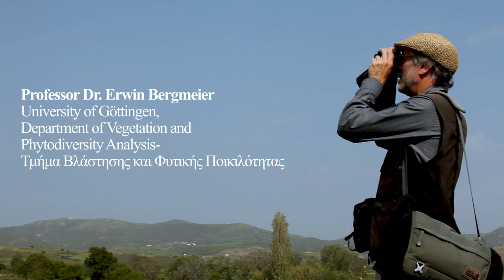Biodiversity talk οn plant diversity in pastures | Dr. Erwin Bergmeier | Terra Lemnia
Dr. Erwin Bergmeier is a botanist at the University of Göttingen in Germany and member of the team of selected national and international scientists, forming the Biodiversity Core Group (BCG) of the Terra Lemnia project, that has been tasked with biodiversity monitoring.
In the spring of 2018 BCG recorded its first fieldtrip.

The Terra Lemnia BCG records the current situation of biodiversity in the island of Lemnos in Greece and studies its interconnection with existing farming practices. The BCG is counting the flora, insects and birds of the Lemnos countryside, in an attempt to better understand these interconnections and to select the appropriate biological indicators, in order to more effectively study and protect the high ecological value of the Lemnian farming landscape.

The Terra Lemnia project is being implemented under the coordination of the Mediterranean Institute for Nature and Anthropos and aims to conserve the sustainable, traditional agro-pastoral practices of Lemnos practices and to demonstrate their valuable role in supporting both biodiversity conservation and modern day green development, through research and on the ground actions, in collaboration with Lemnian organisations and producers.